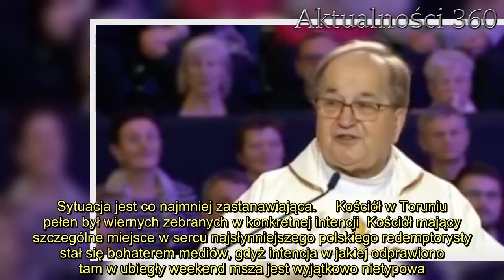Tysiące Polaków poczuło się oburzonych. W Kościele Rydzyka modlili się o jedną rzecz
Kościół to wspólnota, w której naczelną zasadą powinna być miłość oraz wsparcie okazywane bliźniemu. Niestety coraz częściej wierni zapominają o swoich wartościach wzorowanych na życiu Jezusa. W miniony weekend w świątyni Najświętszej Maryi Panny Gwiazdy Nowej Ewangelizacji i św. Jana Pawła II w Toruniu odbyło się nietypowe nabożeństwo.   Kościół Rydzyka - tak nazywana jest świątynia Najświętszej Maryi Panny Gwiazdy Nowej Ewangelizacji i św. Jana Pawła II w Toruniu, w której odprawiono mszę w wyjątkowo nietypowej intencji. Sytuacja jest co najmniej zastanawiająca.     Kościół w Toruniu pełen był wiernych zebranych w konkretnej intencji  Kościół mający szczególne miejsce w sercu najsłynniejszego polskiego redemptorysty stał się bohaterem mediów, gdyż intencja w jakiej odprawiono tam w ubiegły weekend msza jest wyjątkowo nietypowa. Radio Maryja, które jakiś czas temu świętowało swoją 28 rocznicę powstania, a obszerna relacja pojawiła się na kanale na YouTubie, wystosowało na swojej stronie oficjalną notatkę na temat nabożeństwa. Słuchacze katolickiego medium oraz wierni zebrani wokół Tadeusza Rydzyka zdecydowali się na poszukiwania wstawiennictwa i poparcia dla zmiany prawodawstwa u samego Boga Ojca.  :     Wierni modlili się o zmianę prawa i przepraszali za grzech   - Uczestnicy nabożeństwa przepraszali nie tylko za grzech tzw. aborcji. Modlili się też o ustanowienie w Polsce prawa, które uchroni każde nowe życie - napisano na oficjalnej stronie Radia Maryja. Kościół, w którym odbyła się ta msza, na co dzień znajduje się pod opieką ojca Andrzeja Laskosza. Jak podaje Onet duchowny uważa, iż tylko w czasie pandemii liczba wykonywanych aborcji wzrosła do 50 mln na całym świecie.  Sam ojciec Tadeusz Rydzyk skierował w stronę polskiej prawicy kilka gorzkich słów. Redemptorysta  czy samego Jarosława Kaczyńskiego.   2. Nastolatek z płucami jak staruszek. Choroba zniszczyła jego życie3.   - Wątpię, czy tak zwana prawica chce naprawdę tę sprawę posunąć do przodu. Poważnie wątpię, bo to już nie pierwszy raz. Odnoszę wrażenie, że nie ma takiej woli generalnie. Tak to widzę, tak odbieram. I bardzo wielu tak to odbiera. Nie wiem na pewno, jeżeli by chciano to zrobić, to by już dawno to zrobili - powiedział redemptorysta, wyraźnie podkreślając, że nie podoba mu się to, jak w tak ważnej kwestii zachowują się rządzący.      Źródło: Onet Wiadomości